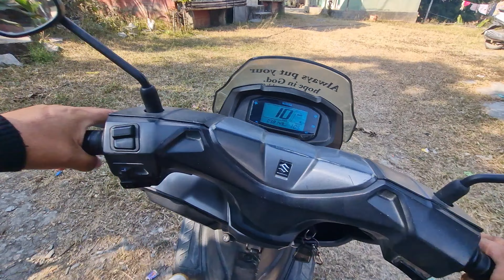3rd time road update video#Albin_rai_official 😍